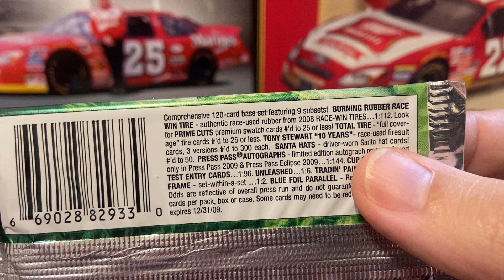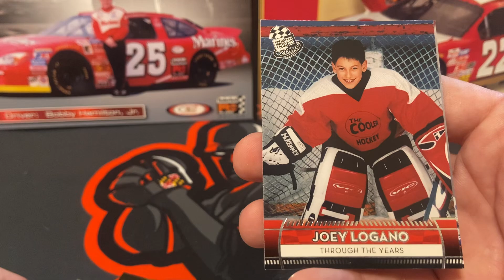Press Pass 2009 NASCAR pack rip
I open 1 retail pack of #2009 Press Pass nascar racingcards hope you enjoy!